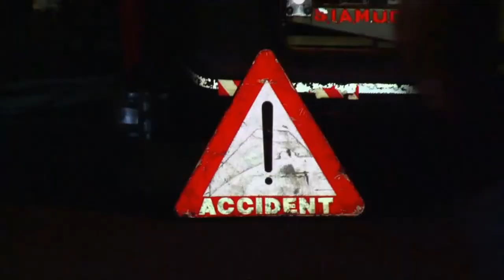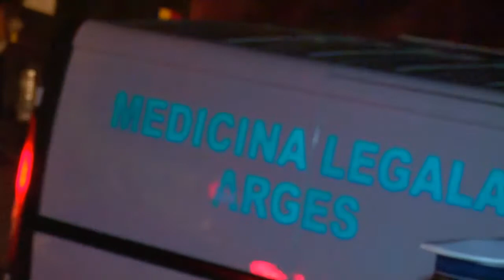Accident grav produs la Dâmbovicioara